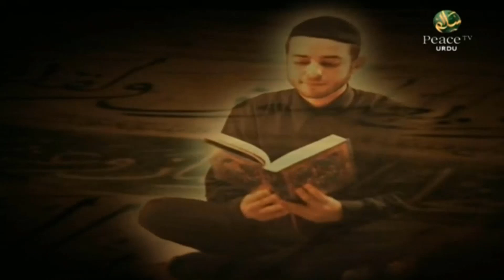Surah Al Balad, Dars E Qur'an, Shaikh Faizur Rahman, Part 1